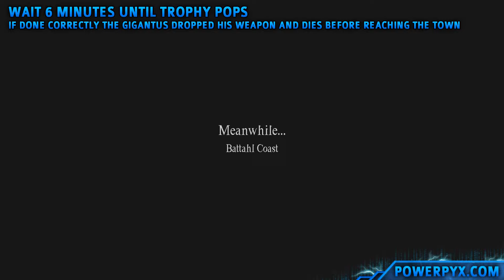Dragon's Dogma 2 - Gigantus, I Hardly Knew Ye Trophy / Achievement Guide (How to Defeat Gigantus)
Dragon's Dogma 2 Gigantus, I Hardly Knew Ye Trophy Guide / Achievement Guide - Defeated the gigantus in a short span of time. [Bronze]

HIGHLY MISSABLE

In Main Quest 15: The Guardian Gigantus, you must shoot the Gigantus with an Unmaking Arrow. Then it does before reaching the town and the trophy unlocks.

Step 1: Slay Dragons for Wyrmcrystals.

Step 2: Buy the Unmaking Arrow for 8 Wyrmcrystals from the Dragonborne.

Step 3: In Main Quest 15 "The Guardian Gigantus" shoot the walking Gigantus with the Unmaking Arrow. Wait 6 minutes until it dies (doesn't die immediately) and the trophy will pop. You must play as Archer and use a Bow to shoot the arrow.

It's highly recommended you make a PS+ Cloud Save Backup & an Inn Save before finishing Main Quest 14: A New Godsway. Otherwise you'd need to do another full playthrough to retry it. The arrow is 1-use only and the game autosaves when shooting it.

All Dragon's Dogma 2 Trophies:

The True Arisen
Collected all other Dragon's Dogma 2 trophies.

First Taste of Freedom
Escaped the bonds of slavery.

Arisen
Regained your memories of receiving the Arisen's charge.

Seat of the Proxy
Arrived in Vernworth.

Across the Border
Passed through the gate at the border.

Witnessed the unmoored world.

Peace
Became Sovran of Vernworth.

I, Talos
Helped the gigantus walk again.

Closure
Experienced the end of the cycle.

Versatile
Changed your vocation.

Duo Destinies
Changed your vocation to mystic spearhand.

Trickster of the Trade
Changed your vocation to trickster.

Arrows and Incantations
Changed your vocation to magick archer.

Jack of All Trades, Master of...All Trades
Changed your vocation to warfarer.

An In-Tents Adventure
Went camping.

A House? In This Economy?
Purchased a dwelling of your own.

One Speed Only
Boarded an oxcart.

The Savior
Used a Wakestone to restore the dead to life.

Just a Stone's Throw Away
Used a Ferrystone.

A Badge of Honor
Acquired a pawn badge.

Gigantus, I Hardly Knew Ye
Defeated the gigantus in a short span of time.

Full Marks
Found a solution to every conundrum posed by the goddess of riddles.

Off with Its Head!
Decapitated a medusa.

Master of the Maisters
Acquired every maister's teaching.

The Specialist
Reached the maximum rank in a vocation.

A Pawn of Many Talents
Taught your pawn a specialization.

Wish upon the Rift
Set a pawn quest.

Myrmecoleon Delights
Entered the rose chateau.

The Collector
Collected 80 Seeker's Tokens.

The Philanthropist
Earned the affections of 50 people.

Affinity and Beyond
Raised a person's affinity to the maximum.

Dragon Forged
Strengthened a weapon in wyrmfire.

The Guardian
Led the people to safety in the unmoored world.

The Hero
Overcame the trials of the unmoored world.

This'll Cure What Ails Ye
Soaked in the hot spring.

Cyclops Abridged
Crossed a cyclopean bridge.

Harpy Joyride
Summoned a harpy, grabbed hold, and took flight.

Quit Playing Dead
Revived two pawns simultaneously.

Dragon's Dogma
Obtained Dragon's Dogma.

Petrified a medusa.

Getting a Head
Acquired a preserved medusa head.

The Barbecue-Maister
Grilled every type of meat during the night and day.

Nobles' Night Out
Attended a palace masquerade in formal raiment.

Thought I'd Lost You
Restored the dead to life at a morgue or charnel house.

Reaper's Scorn
Accomplished a miracle for several people all at once.

Before Dawn Breaks
Defeated the headless horseman.

The Tourist
Discovered 50 locations.

Boarded the phantom oxcart.

The Regriffining
Took flight on griffin wing a second time.

Back Where It All Began
Returned to Agamen Volcanic Island.

Plenty Arisen to Go Round
Witnessed a brawl break out in your dwelling among your admirers.

Roost of the Dragon
Reached Dragonsbreath Tower.

Hope You Brought a Lantern
Reached Drabnir's Grotto.

To the Victor Go the Spoils
Reclaimed your items from the scavenger who stole them from you.

I'm In
Used illicit means to pass through the gate at the border.